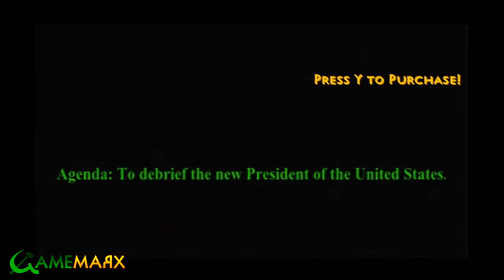GameMarx Trials - President John America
Mike, Dylan, and Cicelie check out President John America on Xbox Live Indie Games Game Description: The United States is on the verge of collapse. In steps John America to win the 2012 presidential election. His intellect is the size of his ego, which is also the size of his biceps, which just so happen to also be the size of his love for America. John promises to personally hunt down the most dangerous terrorist threat the world has ever known, and eliminate a national debt of trillions!